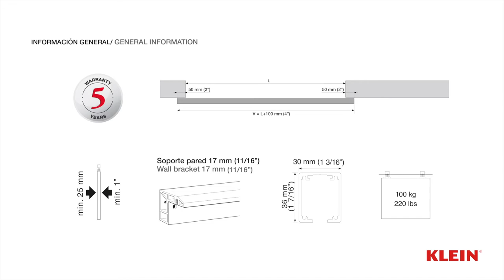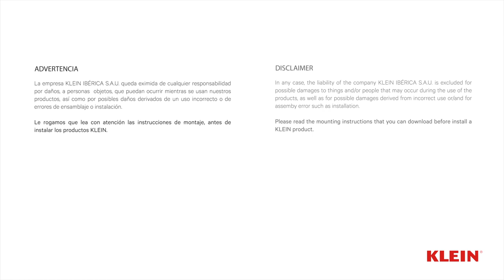RENOVATION : L-SHAPED WALL BRACKET PROFILE for sliding door system applied to wall with a frame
Introducing the perfect complement for an easy, convenient installation of a sliding wood door when applied to a wall with a frame and baseboard, such a common aspect in renovation projects.
- It ensures a particularly quick and convenient mounting onto a wall since it is a continuous profile made up of a single piece.
- It guarantees a very aesthetically pleasing result: it merges with the LITE+ 100 KSC system itself.
Available in:
- a version with 17 mm of separation from the wall, and one with 6 mm of separation.
- 2, 3, 4, or 6-meter sizes.
- all of the KLEIN® finishes.